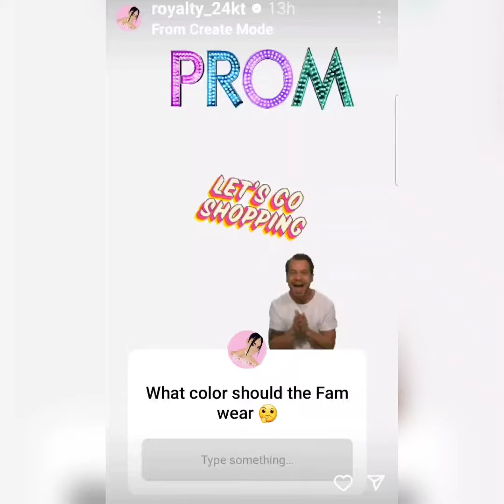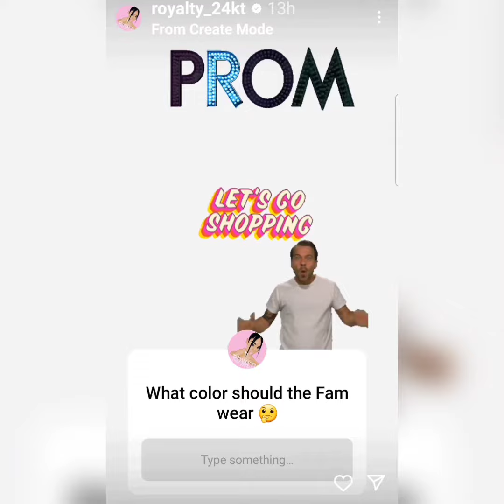Life with Royalty Royalty enjoying life and steady elevating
Royalty is showing us day bt day she's happy in her new life.